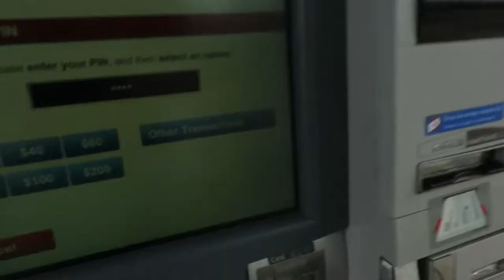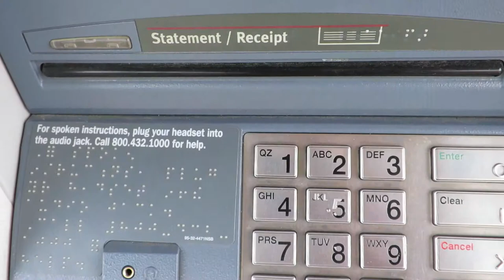ATM Ride-Thru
music credits to Dougie Wood